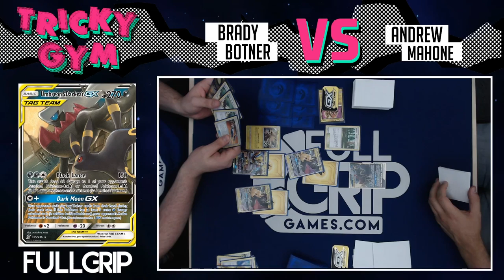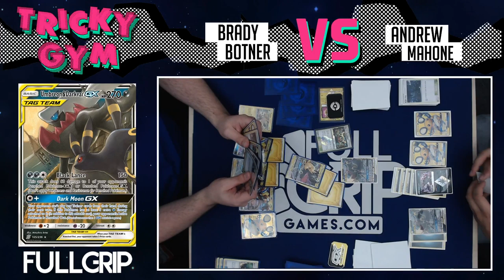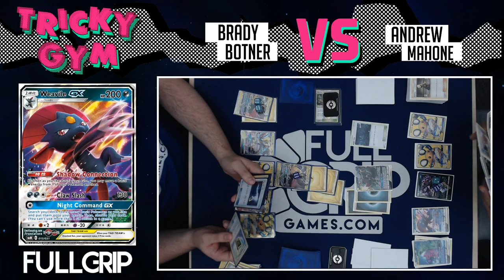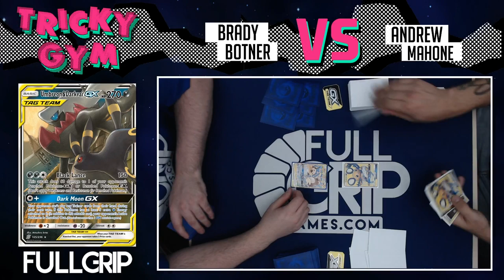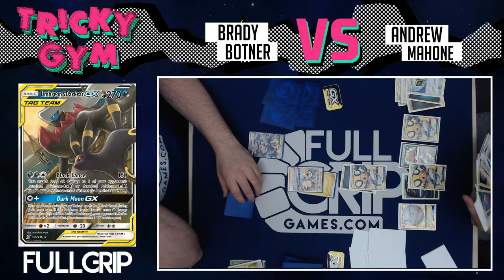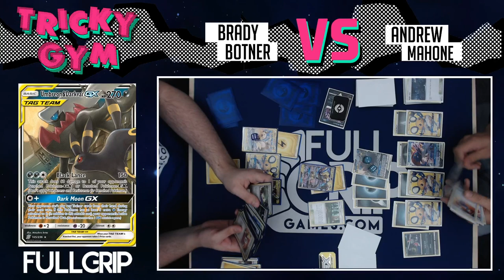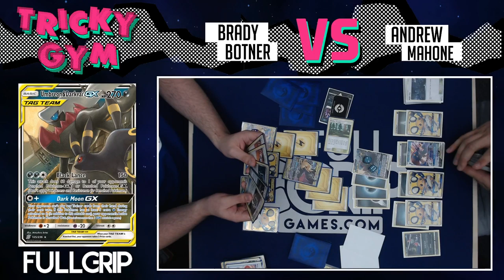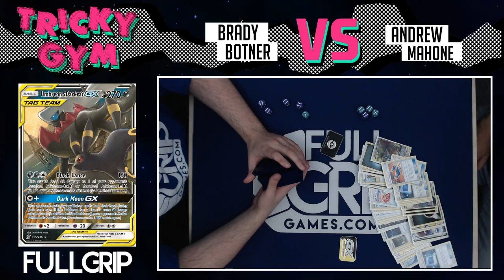Dark Box ft Electrode GX vs Pikachu & Zekrom GX - Unified Minds Pokemon TCG Gameplay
Andrew Mahone plays his Dark Box deck featuring the new Umbreon & Darkrai GX and Mega Sableye & Tyranitar GX vs the proven Pikachu & Zekrom GX in this post rotation tabletop Pokemon Trading Card game play video.
Pikarom List:

2 pikarom
2 zeraora gx
1 zapdos
3 dedenne gx
1 mewtwo mew gx
1 raichu alolan raichu gx
1 Tapu koko prism

4 Cynthia
4 lillie
2 volkner
4 electromagnetic radar
4 electropower
4 energy switch
4 acro bike
2 switch
1 tag switch
3 Pokémon communication
4 custom catcher
1 Viridian Forest
1 thunder mountain prism

11 Lightning

Dark Box List:
2 Umbreon Darkrai
1 Mega Sableye Tyranitar
1 Greninja & Zoroark
2 Weavile GX
3 Sneasel
2 Electrode GX
3 Voltorb
3 Dedenne GX
1 Darkrai Prism

4 Pokemon Communication
2 Electromagnetic Radar
2 Cherish Ball
2 Energy Spinner
4 Cynthia
4 Lillie
4 Custom Catcher
2 Switch
3 reset stamp
2 night city
1 black market prism